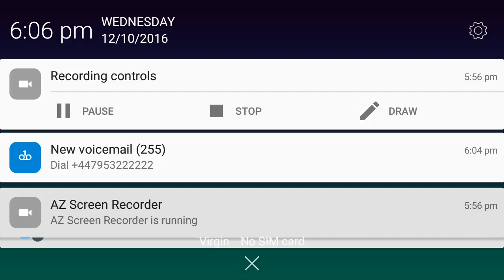Pizza delivery I crash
Tony